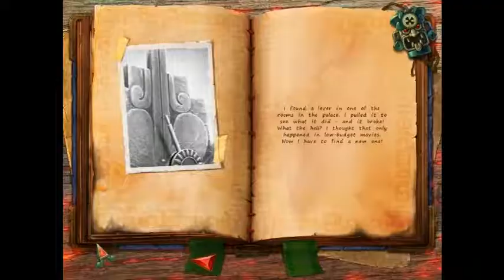Let's Play! Mexicana: Deadly Holiday (P11) | Pretty Lady